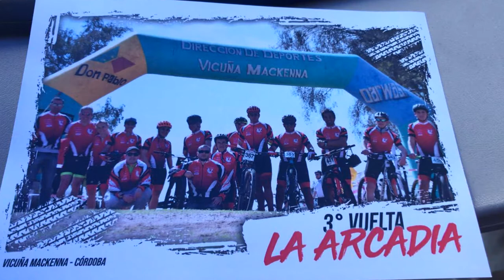JULIO MENA PTE SUB COMISION RURAL BIKE CLUB VELOCIDAD BALANCE POSITIVO DE LA TERCER VUELTA